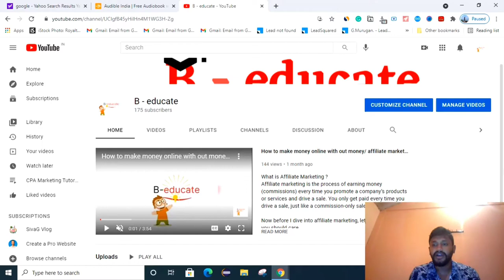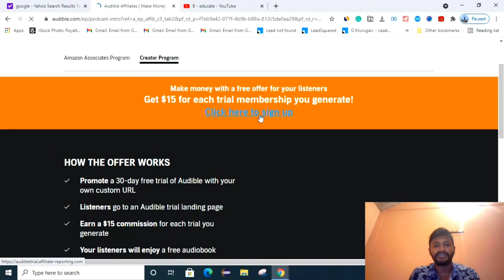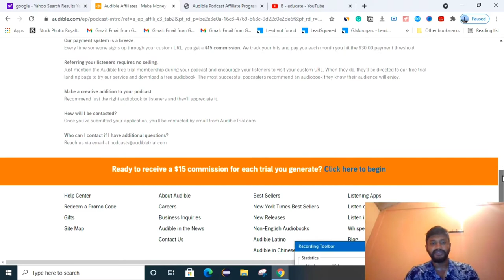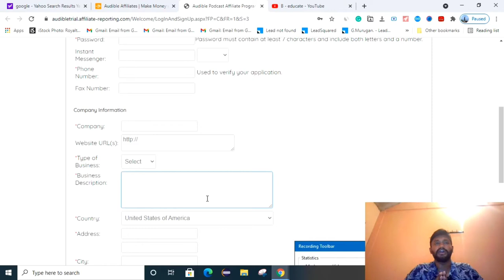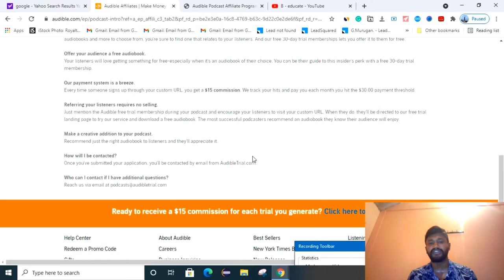100$ Per day With Amazon Audible Affiliate ( Tamil )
100$ Per day With Amazon Audible Affiliate ( Tamil )

Earn $1000 per Month | Audible Affiliate Program (make money online)

I want to show you a good method to make money with the Amazon Audible affiliate program in this video. You'll see a nice way to get fast sales to make money with audible.

Although this method to earn money online is not free to do, it's not expensive either. It should be able to be done from anywhere in the world. Being that Amazon is accessible from anywhere.

So if you want to see an easy method to make money with the amazon audible affiliate program, you should watch this whole video to get the details.

Give more likes free website giveaway spencer for youshineee